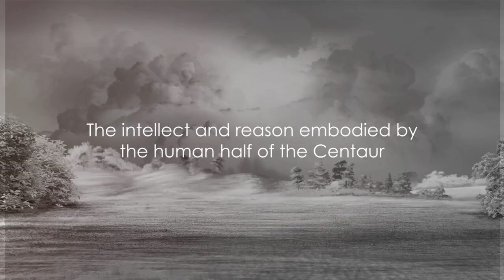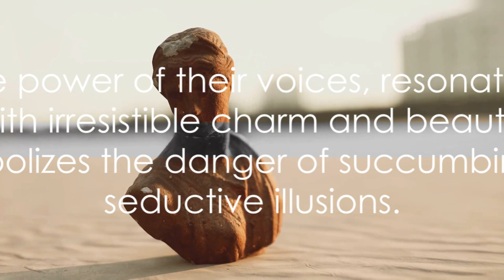The Legendary Creatures of Myth & Adventure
Intrigued by mythical creatures and their fascinating legends? Look no further! Join us for an enchanted adventure as we delve into the realm of legendary beings from different eras. From fierce dragons to elusive nymphs, this video is your ticket to exploring the top 10 mythical creatures throughout history.

Immerse yourself in a captivating visual experience as we showcase these legendary beings, accompanied by the melodic rhythm of upbeat classical music. Uncover the mystical stories, untold secrets, and awe-inspiring powers possessed by these mythical creatures.

Whether you're a mythology enthusiast or simply curious about these fantastical beings, this video is a must-watch. Expand your knowledge and embark on a mythical journey with us.

Get ready to be captivated by their enchanting tales and remarkable presence. Don't miss out!